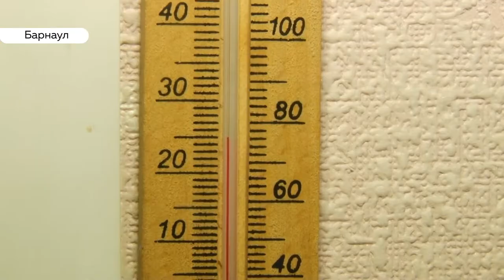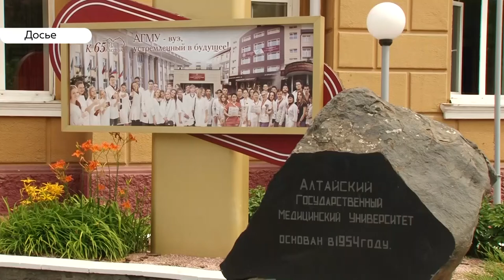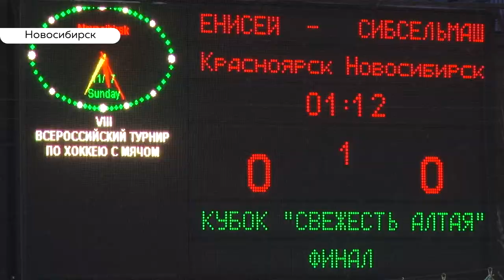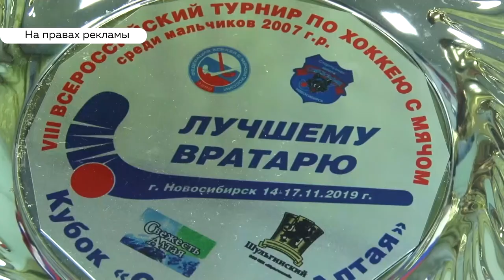«День с Толком». 20.11.2019. Выпуск 15:30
- Не выдержали мороза: в Барнауле устраняют крупную коммунальную аварию. Жилые дома и несколько детских садов остались без тепла.

- В крае ночью тушили несколько пожаров. Есть погибшие и пострадавшие.

- Прокуратура проверит, как дорожники города очищают улицы от снега.